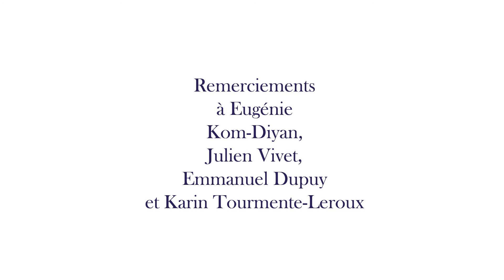Interview d'Hervé Morin, maire d'Epaignes, sur la fraternité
A l'occasion de la plantation d'un arbre de la Fraternité à Epaignes (Haute-Normandie), le maire Hervé Morin s 'est confié à Opinion Internationale.